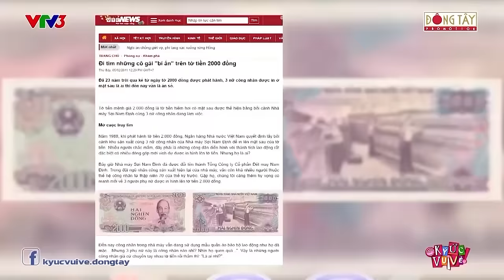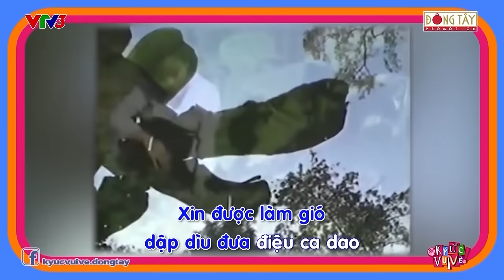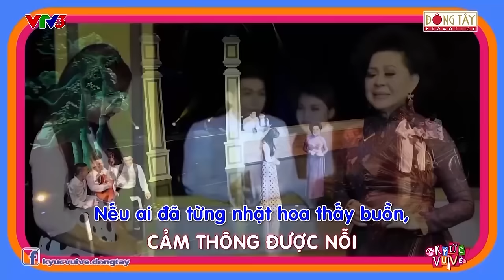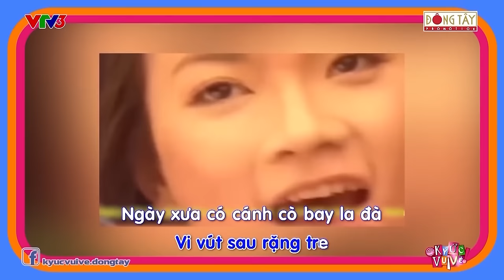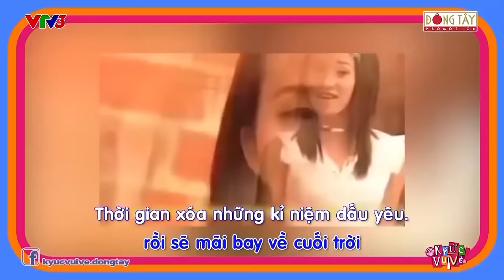Thanh Duy Bật Mí Bí Mật "Lá Diêu Bông" Trong Nhạc Của Trần Tiến | Hài Mới 2019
Hài mới 2019

Lựa chọn những tiết mục độc, đỉnh nhất của các nghệ sĩ hài nổi tiếng. Tuyển tập hài 2018 mang lại những tiểu phẩm hài cười ra nước mắt của các nghệ sĩ hài tên tuổi như: Hoài Linh, Chí Tài, Trường Giang, Trấn Thành,...